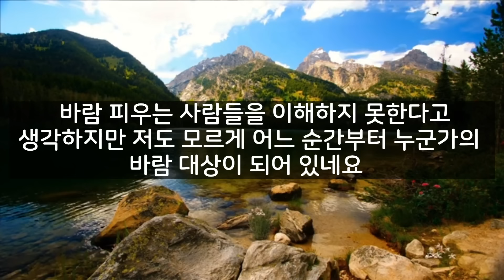[실화사연] 외롭던 노총각의 거시기를 달래주는 고마운 그녀.. [썰/실화사연/라디오/막장/썰읽어주는]